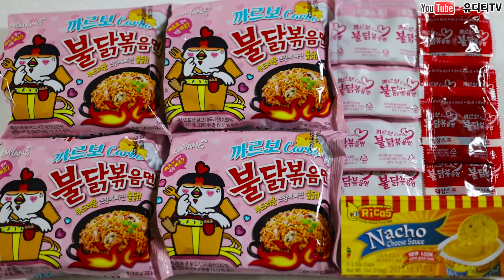ASMR 까르보불닭볶음면 & 치즈폭탄 돈까스 & 에그돈까스 & 치즈왕새우튀김 먹방 SPICY CARBO FIRE NOODLES & CHEESE PORK CUTLET MUKBANG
비지니스 관련 이메일 문의